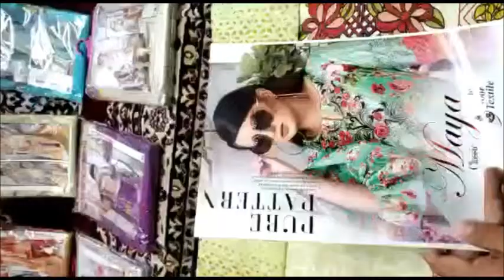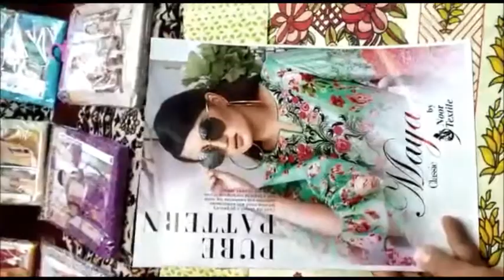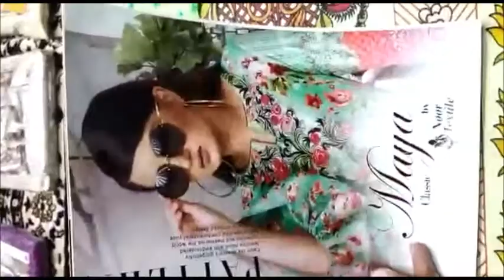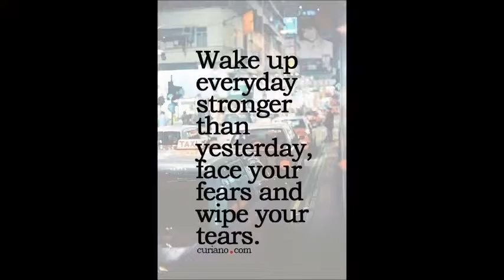KARACHI COTTON PRINTED SALWAR SUITS WHATSAPP US ON +91 8828391569 US ON +91 8828391569